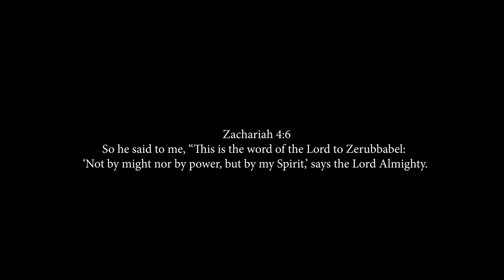Ft. ASAP Preach - By Your Spirit (Official Music Video)